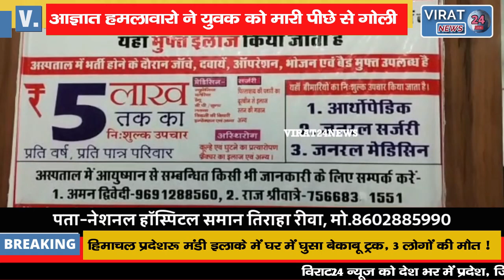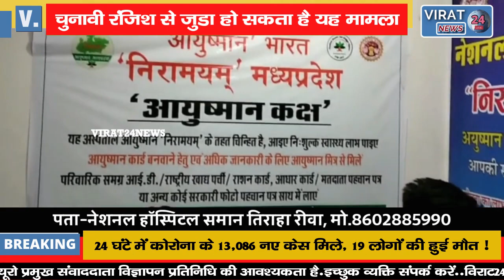आज्ञात हमलावारो ने युवक को पीछे से मारी गोली; चुनावी रंजिश का हो सकता है मामला !